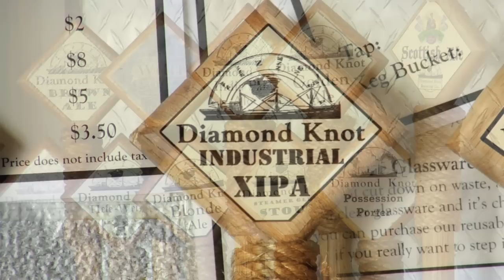IPA, The Pillar of Diamond Knot Brewing Company's Arsenal of Beer